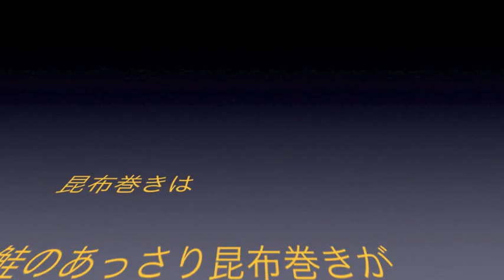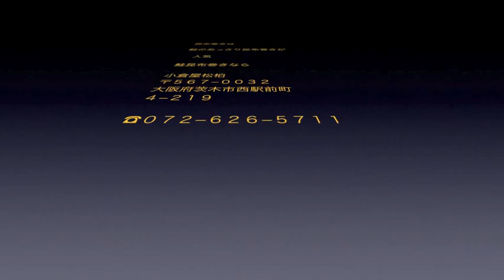白とろろ昆布トッピング 4/14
白とろろ昆布